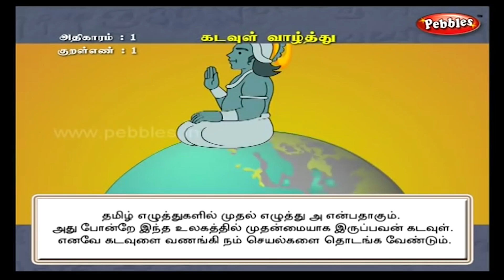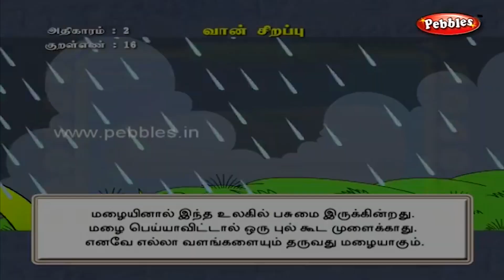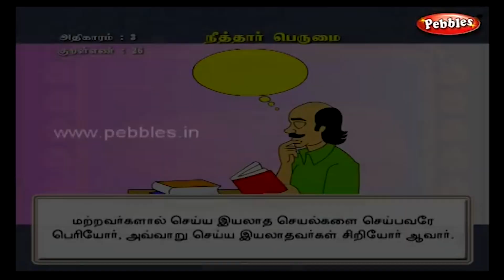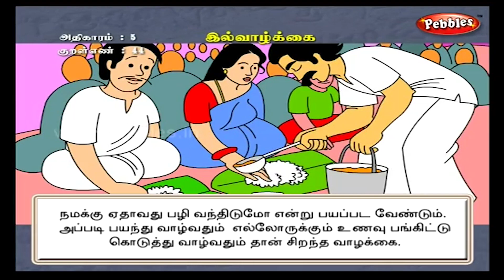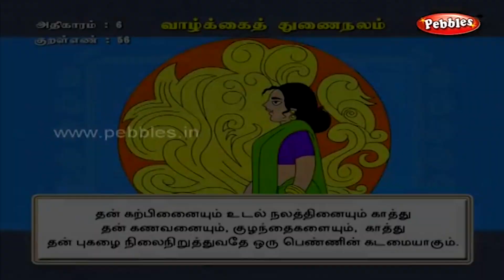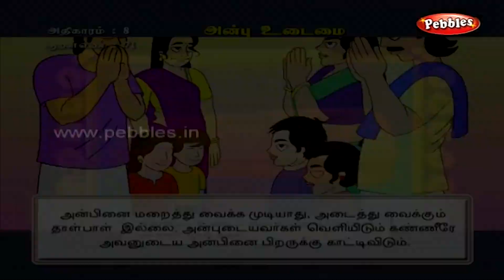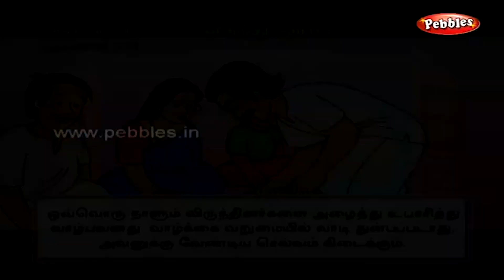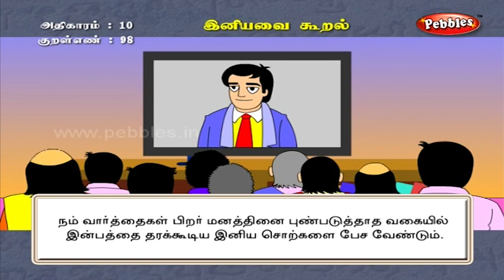Thirukkural 100 Arathupal couplets With Meaning || திருக்குறள் நூறு அராத்துபால்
Thirukkural 100 Arathupal couplets With Meaning || திருக்குறள் நூறு அராத்துபால் || 100 thirukkural couplets